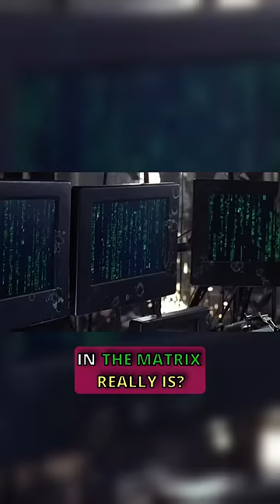Did You Know This About THE MATRIX?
Do you know what the green coding in The Matrix really is?

It’s actually characters from sushi recipes! Simon Whiteley’s wife had Japanese cookbooks. He liked the look of the characters in the recipes so much that he scanned them and created the digital rain. He said, “Without that code, there is no Matrix!”